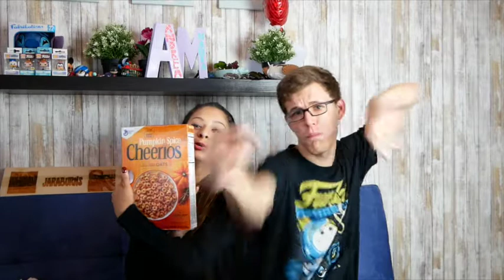PUMPKIN SPICE CHALLENGE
HEY WOW IT'S BEEN FOREVER!!! WE DID THE PUMPKIN SPICE CHALLENGE HOPE YOU ENJOYED!!!

LET ME KNOW WHAT OTHER VIDEOS I SHOULD DO!!!

DO NOT FORGET TO BE YOU AND BE HAPPY!!!